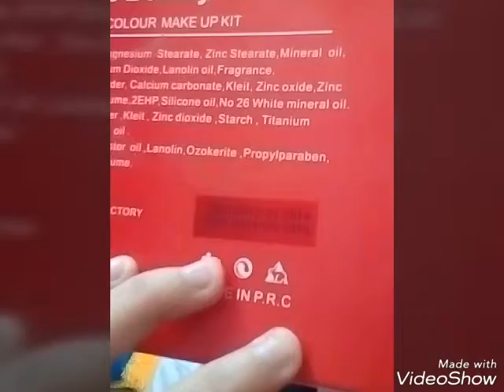Cheapest makeup pallet.makeup pallet under 60 rupee#kiss beauty makeup pallet review